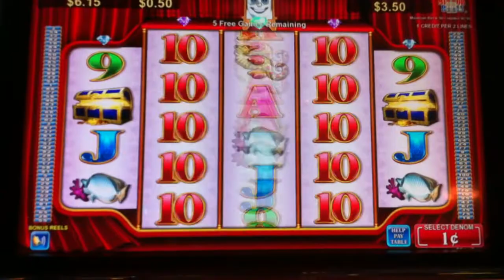LVS13.MOV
Spiele die ich auf meiner  Las Vegas Reise als Spielescout entdeckt habe.